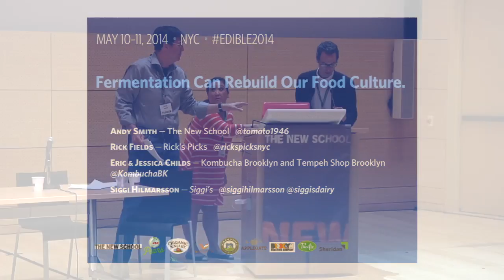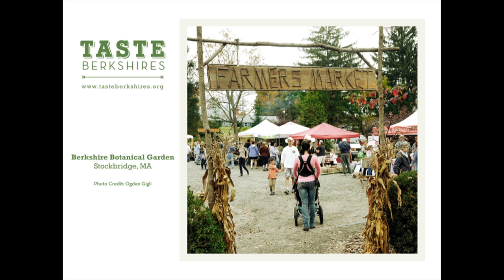Edible Institute: Fermentation can Rebuild Our Food Culture | The New School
At this panel presented by the The Food Studies Program at the New School in association with Edible present a panel with Andy Smith, Rick Fields, Siggi Hilmarsson,and Eric and Jessica Childs.

This annual think tank, part of the meeting of Edible magazine publishers from around the nation, will feature talks and panels by farmers, chefs, drink makers, journalists, investors and food and drink enthusiasts (like you).

Topics will include: building sustainable food businesses in cities; scaling up good food in food service; whither foodtech and how can it change the food system; why should Americans eat more regional seafood; does independent food journalism matter; what can we learn from other regions and nations about fracking; and is the good food movement drinking enough.

Attendees enjoy two days of discussions at The New School in Manhattan, as well as invitations to selected events during the weekend, from walking tours of Brooklyn's rooftop gardens to bus trips to Hudson Valley wine country to a live FoodTech meetup.

Featuring:  Dan Barber (keynote), Mark Bittman (keynote), Anna Lappe (keynote), Tom Philpott, Gary Paul Nabhan, Danielle Gould, Jane Black, Danielle Nierenberg, Brian Halweil, Fabio Parasecoli, Andrew F. Smith, Nevin Cohen, and many more from the nation's local food and drink community.

The Food Studies program at The New School draws on a range of disciplines to explore the connections between food and the environment, politics, history, and culture.

Location: 63 Fifth Avenue John L. Tishman Auditorium, University Center